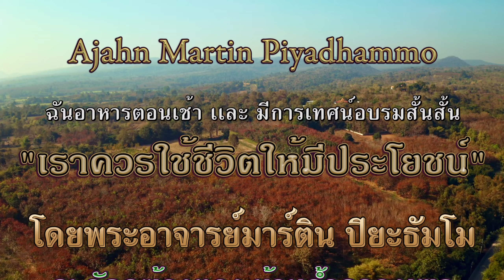23 มี.ค. 2566 “เราควรใช้ชีวิตให้มีประโยชน์” พระอาจารย์มาร์ติน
“เราควรใช้ชีวิตให้มีประโยชน์”
Morning meal and short Talk in Thai “We should make our life valuable” by Ajahn Martin Piyadhammo on the 23rd of March 2023 in the Forest monastery of Phu Khongtong - Thailand (1440p)

Youtube ChapterList:
00:00 หัวข้อ
00:44 เริ่มต้น
02:20 พูดก่อน
06:14 ถวายอาหาร
11:37 ถวายผ้าป่า
16:06 เทศน์อบรม
21:59 ให้พร
23:09 พูดภายหลัง
27:18 จุดจบ